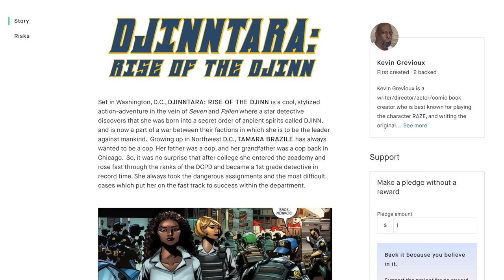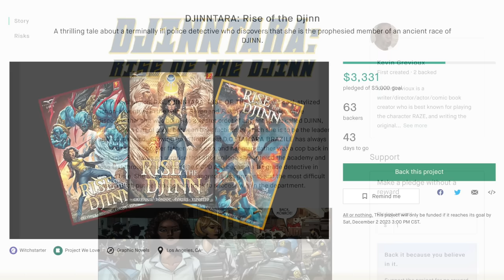A Chat with LEGEND Kevin Grevioux | Underworld, Blue Marvel, and Djinntara